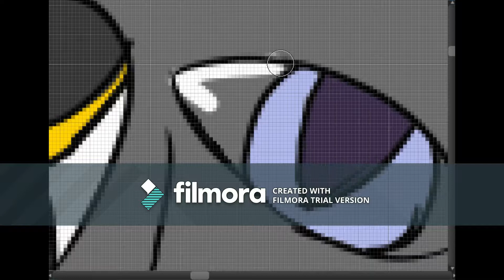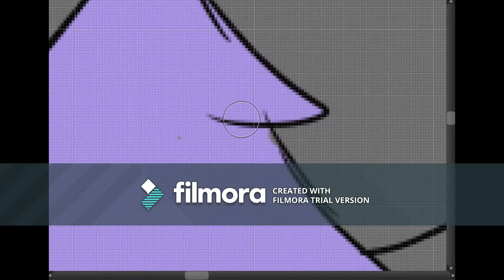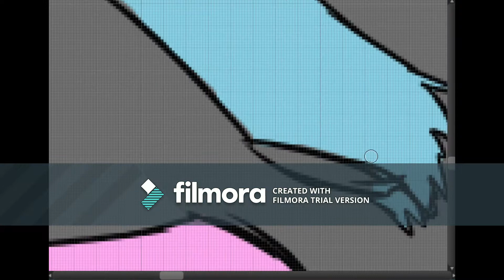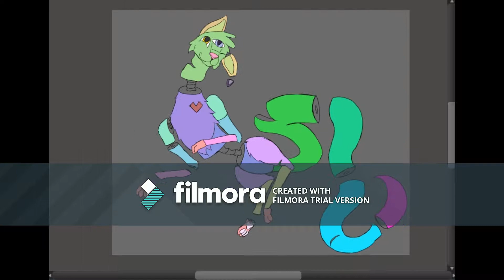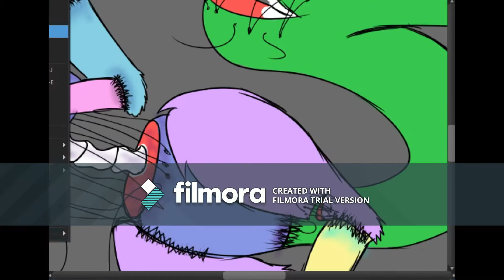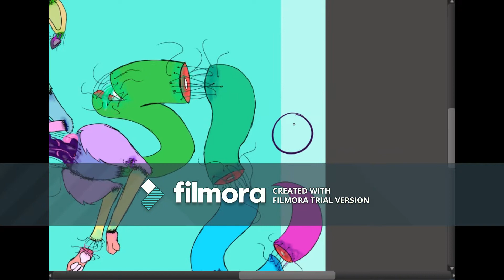{ SPEEDPAINT } Re-Stitch { PASTEL GORE }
Ayyyy, I live! Sorry for the wait. Here's my first ever Pastel Gore~ I'm really proud of how this came out~ The character for those wondering is my adorable OC Stitches.
Also Brief Rant: So, my video editor broke. and was discontinued cause Microsoft is an ASS and decided Movie Maker needed to die. Which leaves me with no editor. I Found Filmora but as you can see, it leaves a watermark as i have no money to actually buy it. If Anyone knows of a good FREE FULL VERSION Video Editor let me know.

Art Program used - MediBang as Usual
Screen Recorder: aTube Catcher